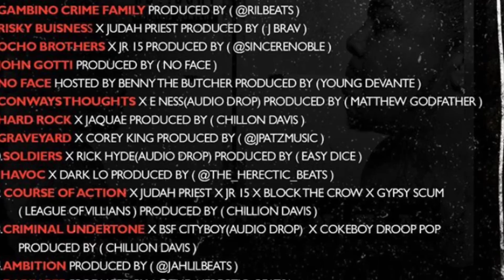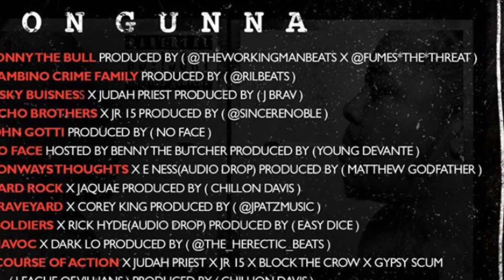Don Gunna - Havoc- Produced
MMM Had To Take Off Album I Run On Weed & Gangsta Rap Due To The beat being sold Only using for Non Profit and promo 👌